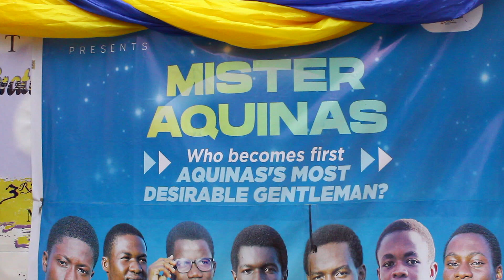TOMMY FEST! DJ VYRUSKY - RJZ - D'JAY - DWP ACADEMY and many more....